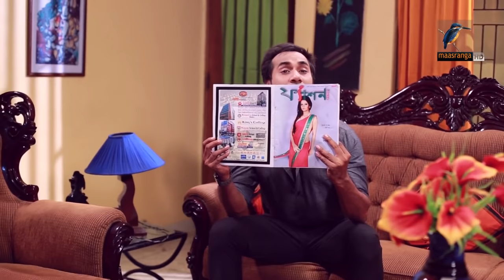আমি চিত্রাঙ্গদা | Bidya Sinha Mim, Shajal Noor | Telefilm | Bangla New Telefilm 2021 | Maasranga TV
Maasranga TV Official brings to you New Bangla Natok 2021 “Ami Chitrango Da - আমি চিত্রাঙ্গদা”, starring Bidya Sinha Mim, Shajal Noor, Shabnam Parvin, Mithu, Laboni & many more. This Bangla Full Natok Scripted by Matia Banu Shuku and Directed by Ruman Runi. Hope you enjoy our Popular Bangla Natok collection.

আমি চিত্রাঙ্গদা | Bidya Sinha Mim, Shajal Noor | Telefilm | Bangla New Natok 2021 | Maasranga TV